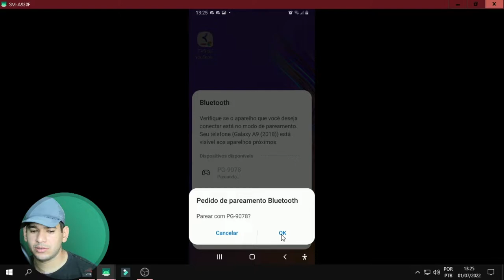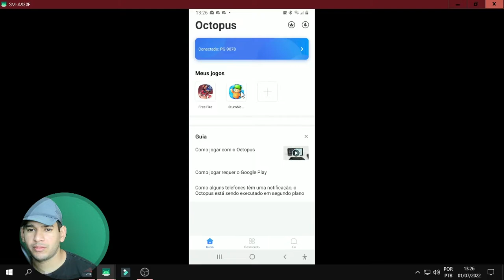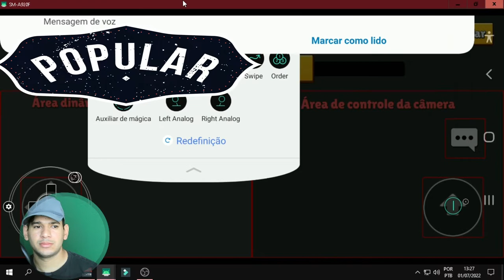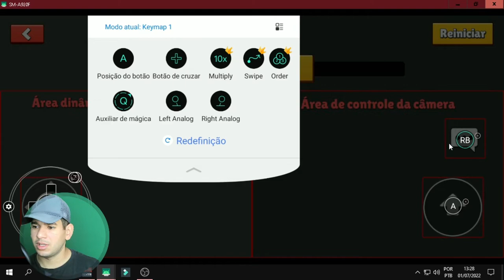CONTROLE IPEGA 9078 COMO USAR [em qualquer jogo]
8 de RAM processado I5 TERÇEIRA GERAÇÃO SSD111GIGA HD 1TB 4 NUCLEOS +VIRTUALIZAÇÃO SEM PLACA DE VÍDEOCPU & RAM: Intel(R) Core(TM) i5-3340S CPU @ 2.80GHz (4CPU7.9GB)Intel(R) HD Graphics 2500.